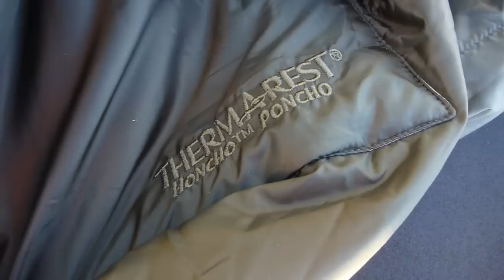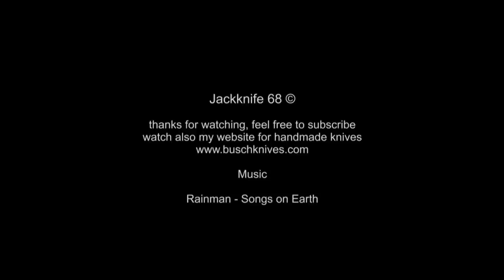Thermarest Honcho Poncho Review Bushcraft/ Jagd/ Survival Tip!!!